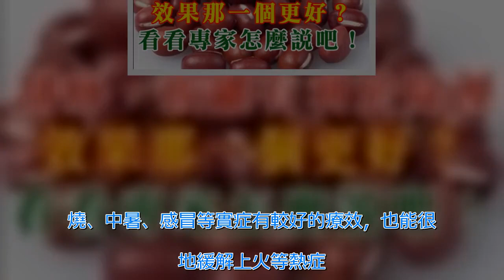刮痧，拔罐有利於除溼，效果那一個更好，看看專家怎麼說！ | 新闻24小时